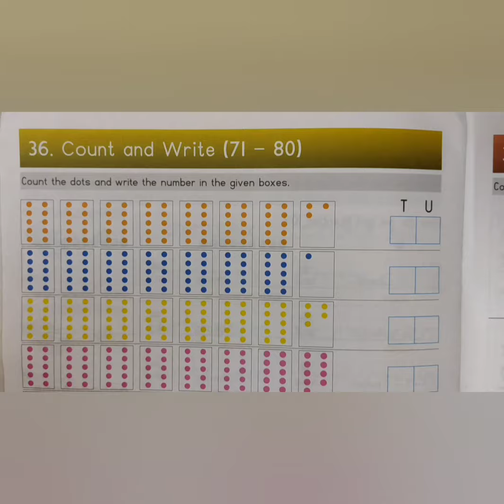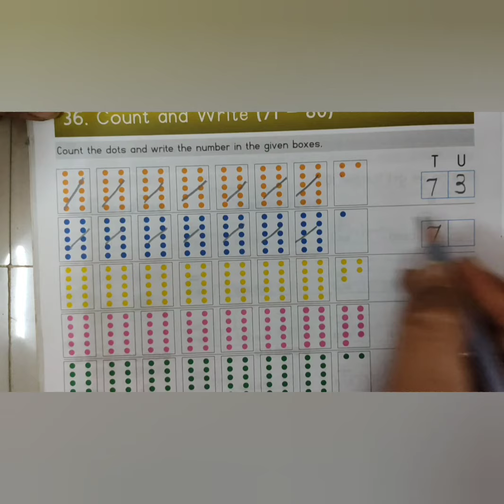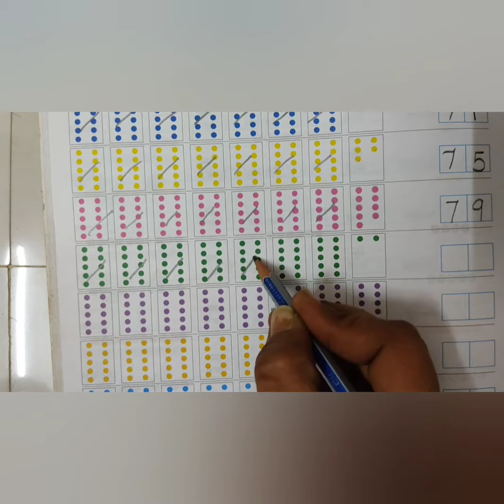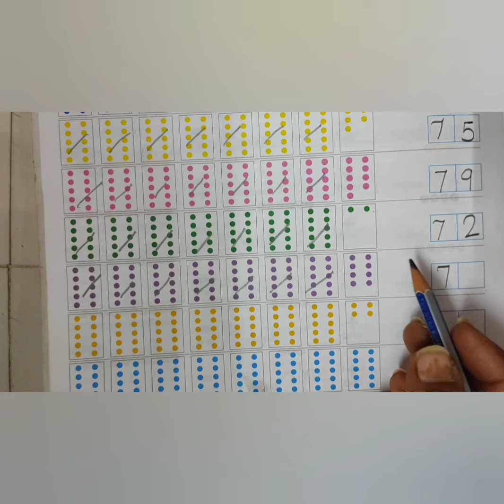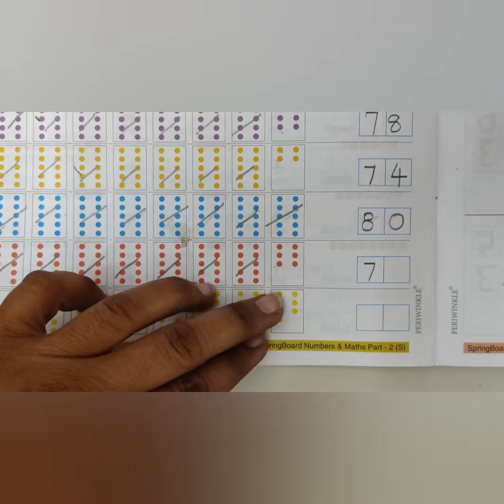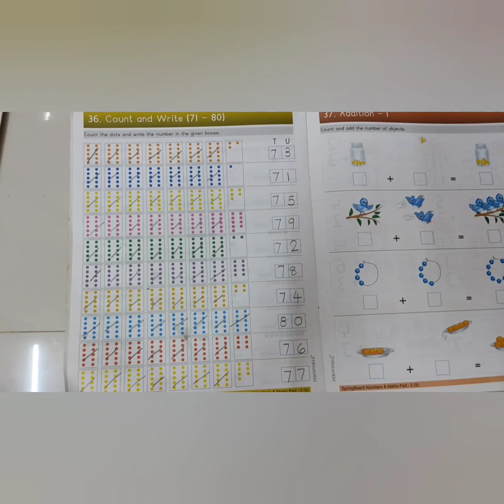Ukg Eng Med || Maths || Count And Write 71 80 {Part 2 Text Book Pg no 40}